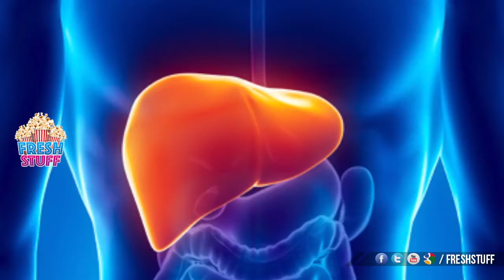Ways to Lose Weight Fast — And Burn Fat Even Faster